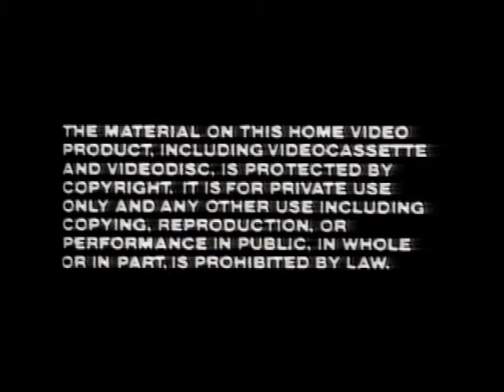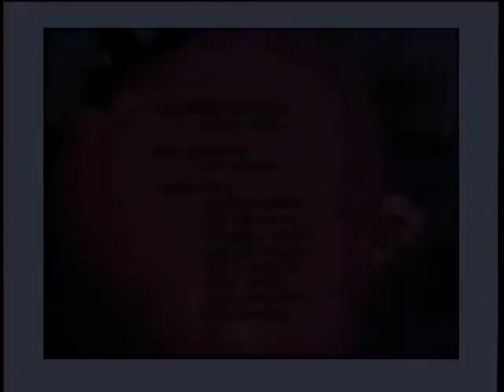The World of Strawberry Shortcake (1980 TV Special)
This is the original TV special that debuted Strawberry Shortcake. It aired on 90 independent American TV stations on March 28, 1980.

Starring: Russi Taylor, Romeo Muller, Bob Ridgely
Animation: Murakami-Wolf and Toei Doga
This rip comes from the 2015 CBS DVD release, "Strawberry Shortcake Double Feature", which I found at a local dollar store. Curiously, the DVD contains the full, original program originally released by Children's Video Library in 1983. The only recent edit is the addition of a CBS Television Distribution logo at the very end.